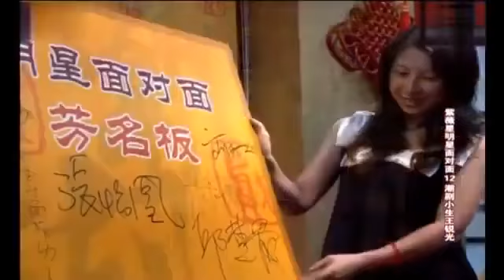明星面对面 - 王銳光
潮剧明星面对面
明星面对面

受访者 - 王銳光

新加坡才顺转载